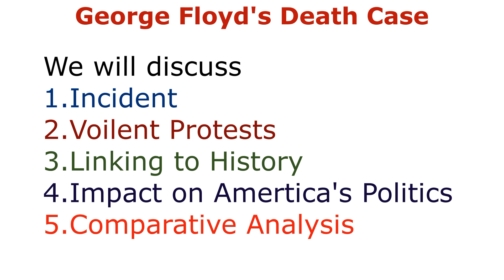George Floyd's Death case | Impacts on US Politics | Comparative Analysis | Current Affairs